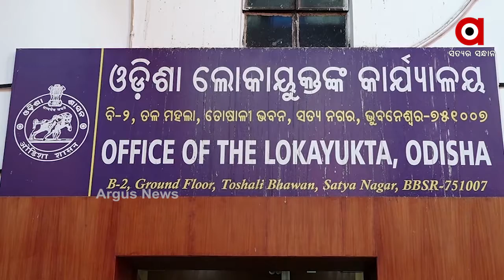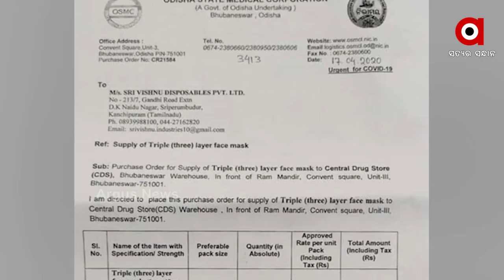ଲୋକୟୁକ୍ତଙ୍କ ପାଖରେ ରିପୋର୍ଟ ଦାଖଲ କରିଲା ଭିଜିଲାନ୍ସ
କରୋନା ମହାମାରୀରେ ମହାକେଳାଙ୍କାରୀ. ମାସ୍କ ଓ ପିପିଇ କିଟ କିଣାରେ ମହାଦୁର୍ନୀତି ମାମଲା । ଲୋକୟୁକ୍ତଙ୍କ ପାଖରେ ରିପୋର୍ଟ ଦାଖଲ କରିଲା ଭିଜିଲାନ୍ସ । ଆସନ୍ତା 26 ତାରିଖରେ 3 ଜଣିଆ ଖଣ୍ଡପୀଠରେ ହେବ ମାମଲାର ଶୁଣାଣୀ । ତେବେ ଭିଜିଲ୍ଲାନ୍ସ ଦାଖଲ କରିଥିବା ରିପୋର୍ଟରେ କଣ ରହିଛି ତାହା ଉପରେ ରହିଛି ସମସ୍ତଙ୍କ ନଜର.